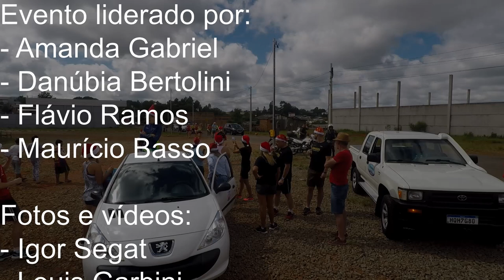Natal Solidário - Papai Noel Corredor - Natal 2019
2ª edição do Natal Solidário - Papai Noel Corredor
Evento ocorrido em Passo Fundo no dia 22 de dezembro de 2019.
Arrecadação e doação de caixas de bom-bom para crianças carentes em Passo Fundo.

Evento liderado por:
- Amanda Gabriel
- Danúbia Bertolini
- Flávio Ramos
- Maurício Basso

Imagens e Fotos de:
- Igor Segat
- Louis Garbini
- Valdeci Santos